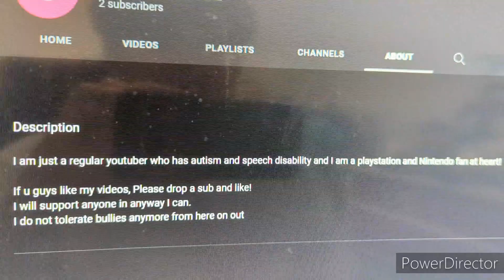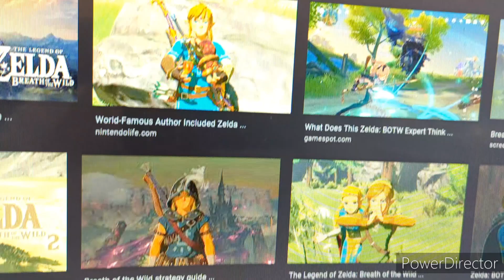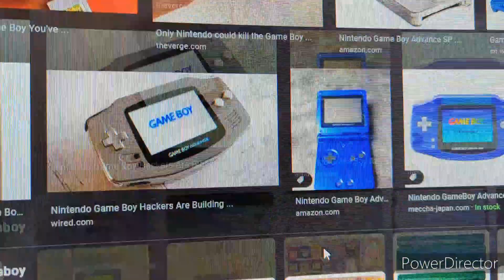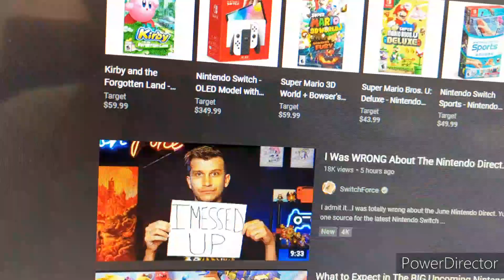My Nintendo direct predictions